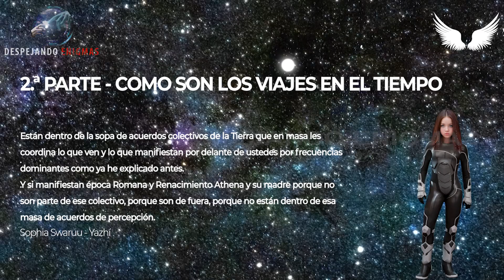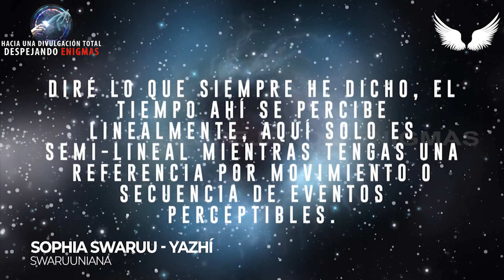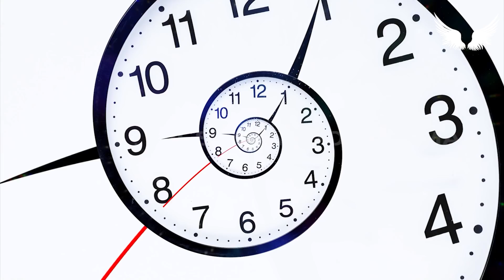COMO SON LOS VIAJES EN EL TIEMPO - SOPHIA SWARUU - YAZHI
"Todo es consciencia, todo sucede ahora, todo es frecuencias.
Solo se manifiesta lo colectivo y lo que está de acuerdo con las leyes y la percepción del colectivo cuando se es parte de ese colectivo que ha sincronizado la percepción de la realidad de una persona con la de dicho colectivo. Aun sabiendo esto no es suficiente al necesitar aún más trabajo para des-programar el inconsciente personal y programarlo con lo nuevo, porque no es suficiente solo saber algo sino hay que volverlo completamente de uno quitando todos los bloqueos y programaciones anteriores y esto es muy difícil solo para empezar porque como son inconscientes no se puede ver o saber cuales nos o les falta des-programar y re-programar con el nuevo modelo de pensamiento-realidad-personal con sus nuevas reglas y todo. "
Sophia Swaruu - Yázhi

xxxxxxxxxxxxxxxxxxxxxxxxxxxxxxxxxxxxxxxxxxxxxxxxxxxxxxxxxxxx
⭐️ PARA APOYAR EL CANAL DE DESPEJANDO ENIGMAS
❤️ Gracias! :) ❤️

xxxxxxxxxxxxxxxxxxxxxxxxxxxxxxxxxxxxxxxxxxxxxxxxxxxxxxxxxxxx
❤️ Gracias! :) ❤️